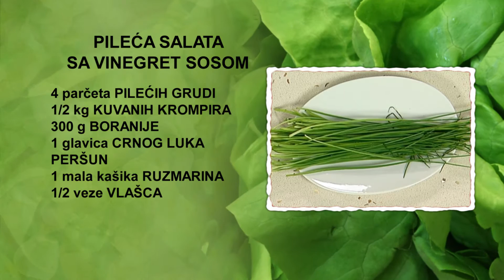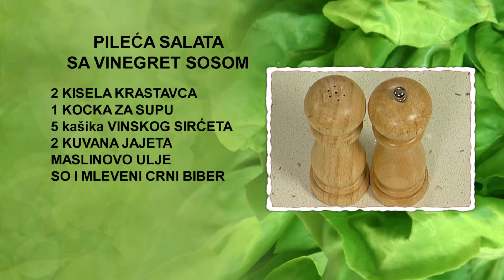Pileća salata sa vinegret sosom | Hrana i Vino SR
Pileća salata sa vinegret sosom

6 osoba
40 minuta

• 800 g pilećih grudi
• 500 g kuvanih, oljuštenih krompira
• 300 g boranije
• 100 g kiselih krastavaca
• 1 glavica crnog luka
• 2 kuvana, oljuštena jajeta
• peršun
• ½ veze vlašca
• 1 kocka za supu
• 50 ml tečnosti iz tegle sa krastavcima
• 5 kašika vinskog sirćeta
• 1 mala kašika suvog ruzmarina
• maslinovo ulje

U šerpu sa provrelom vodom na šporetu stavimo boraniju. Kada se skuva, iscedimo je kroz cediljku.
Pileće grudi isečemo na šnicle i ispržimo ih na zagrejanom maslinovom ulju u tiganju na šporetu. Kada porumene sa obe strane, šnicle izvadimo iz tiganja i stavimo ih na tanjir, obložen papirnatim salvetama.
U šerpu sa provrelom vodom na šporetu stavimo kocke da se kuva supa i dodamo maslinovo ulje. Glavicu crnog luka i peršun sitno isečemo, a vlašac isečemo na parčad i dodamo ga u šerpu sa supom. Posolimo, pobiberimo, dodamo sirće, tečnost iz tegle sa krastavcima i ruzmarin. Kada sadržaj provri, sklonimo šerpu sa šporeta. Iz šerpe rešetkastom kašikom izvadimo crni luk, peršun i vlašac i stavimo ih u dublji sud. Krompire isečemo na parčad, a kisele krastavce na polukrugove i dodamo ih u sud. Dodamo isceđenu boraniju, posolimo, pobiberimo i promešamo povrće.
Tanjir za serviranje ukrasimo sa dva lista zelene salate i nanesemo začinjeno povrće. Ispržene pileće šnicle isečemo na parčad i serviramo ih na tanjir. Kuvana jaja isečemo na četvrtine, pa i njih stavimo na salatu. Dekorišemo cvetom od ljuske paradajza i listovima vlašca. Na Pileću salatu sa vinegret sosom nanesemo i origano.

Prijatno!